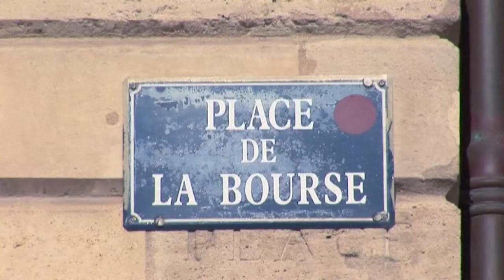Chouchouter pour mieux tirer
L'entrainement des gamers professionnels avant une compétition